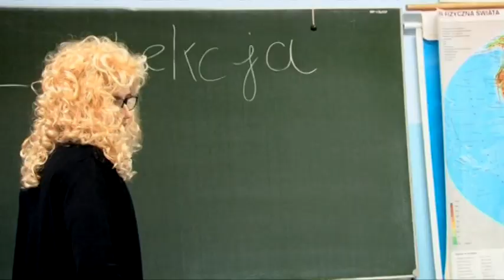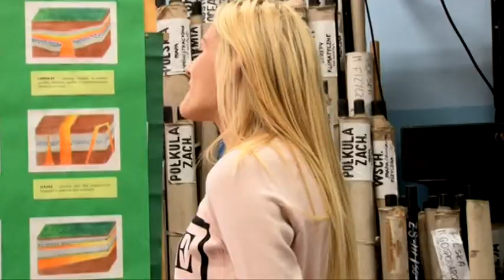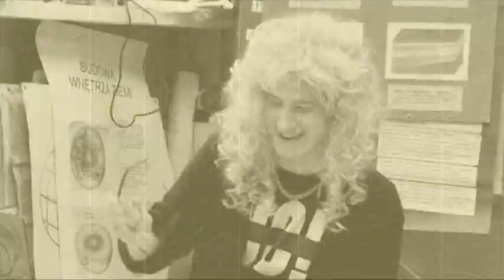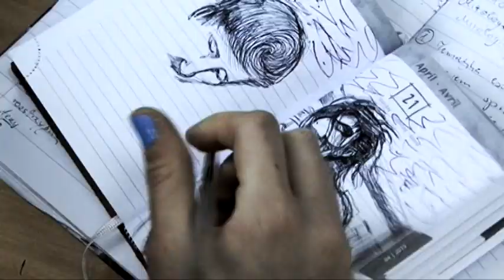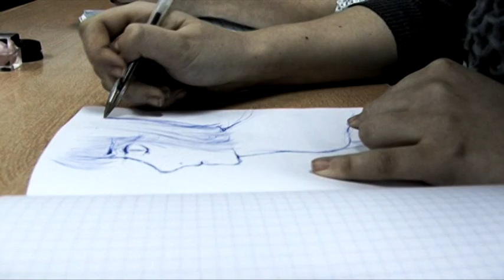pastisz lekcji kl 3a